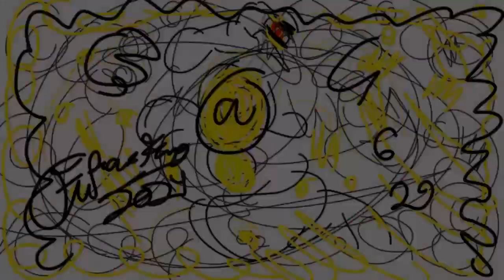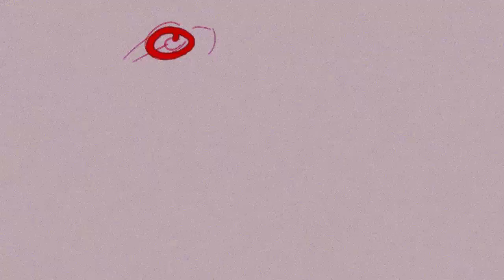SSSNWDANCEHALL {Discrete Unity Animation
TW} STROBE, DISTORTED LOUD AND SEXUALLY PROFANE MUSIC

Hi everypony, it's Fang & Ava! :D
I decided to make a remastered version of my short "DON'T GO" and wanted to make a chaotic and crass soundtrack! Tungsten is undergoing an Ode Kooci, and dances in a Tranced Hypnosis in the "Water Burnout Venue"

Animation and Music made by me 💖